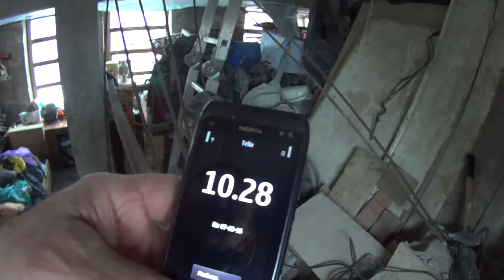136 Эко дом Лестничный пролёт начало 07.03.2016. 1